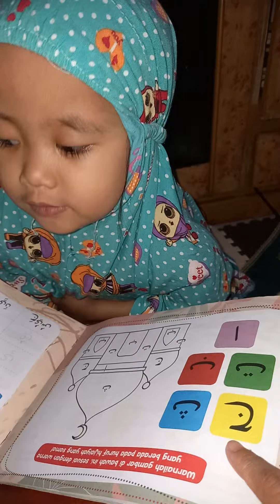Belajar Mengenal Huruf Hijaiyah